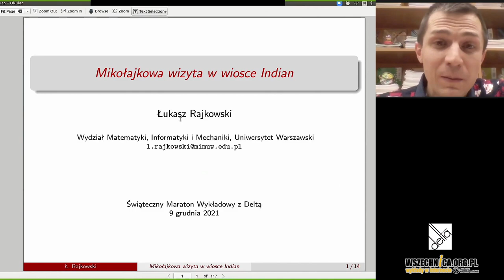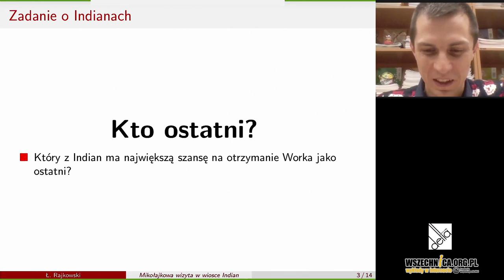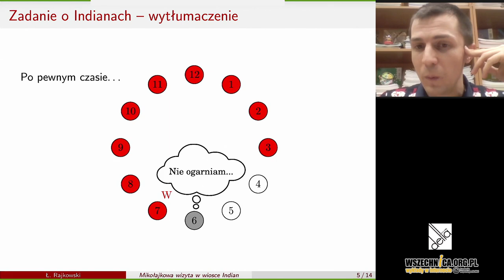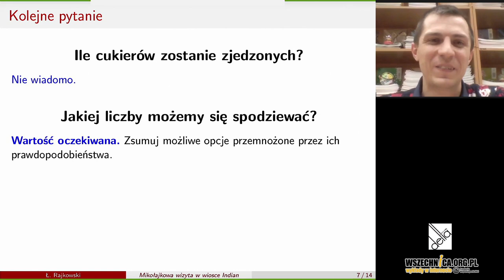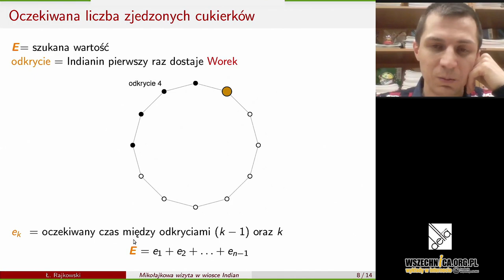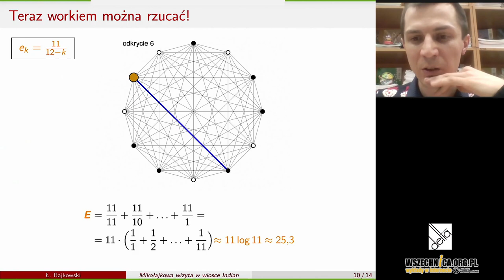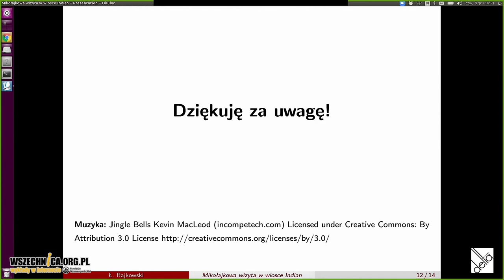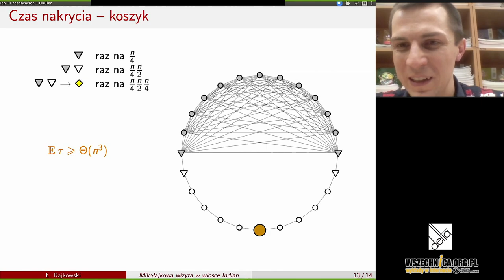Mikołajkowa wizyta w wiosce Indian / Łukasz Rajkowski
Zapraszamy na kolejny wykład w ramach wydarzenia „Maraton z wykładową  Deltą”, podczas którego można usłyszeć o informatyce, matematyce, fizyce oraz astronomii.

Łukasz Rajkowski - asystent, Instytut Matematyki Stosowanej i Mechaniki, Wydział Matematyki, Informatyki i Mechaniki Uniwersytetu Warszawskiego

Posłuchajcie zadania o wizycie Mikołaja w wiosce Indian. Czy będziecie umieli je rozwiązać?